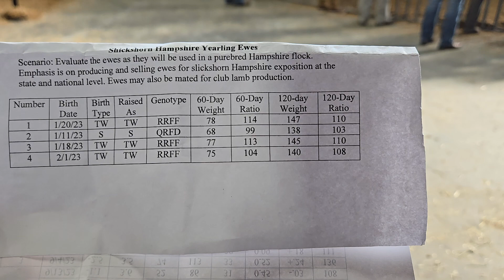Keystone 2024 Performance Slickshorn Hampshire Yearling Ewes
Practice classes for livestock judging, meats judging, dairy judging, and horse judging. Some official placings can be found on JudgingCard.com or Ag Ed Discussion Lab.